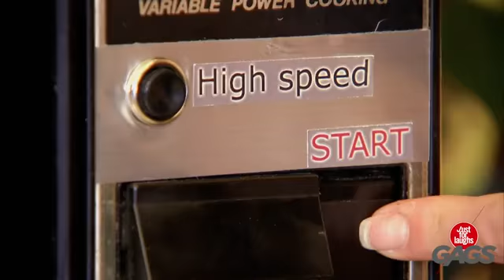Pizza Pranks By AS VineZ | (AIO) Pranks